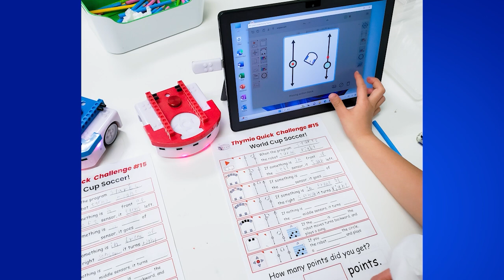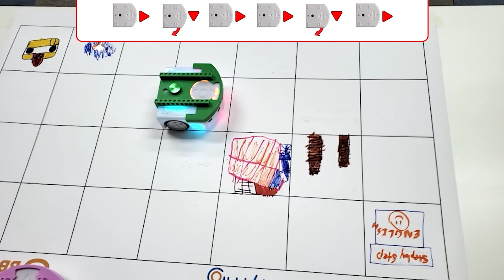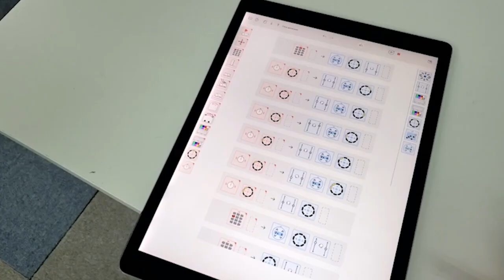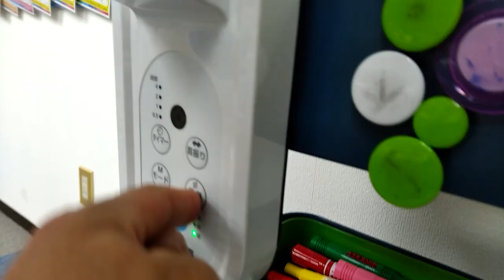20+ Amazing Kids Programming Projects | Thymio II Wireless Educational Robot | BBbots.com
Explore 20+ engaging Thymio robot projects for kids, developed by Jeremy Lanig of BINGOBONGO Learning, that showcase the endless possibilities for fun and education with Thymio II robots. Using the innovative BBbots LinkVest and 5-Device Remote—both developed and produced by Jeremy for Thymio—these activities demonstrate how easy and exciting it can be to introduce programming concepts to young children. Perfect for classrooms, STEM events, or just at home, these projects cover topics from basic movement to engineering principles, making programming accessible and enjoyable for all ages.

Each segment showcases a unique Thymio project, complete with the programming language or accessories used. From interactive games to complex engineering projects, these activities provide hands-on learning with real-world applications. Watch the video to see each project in action, and click the links below for more resources!

Video Breakdown

0:00 - Thymio Robot Battles: Use the 5-Device Remote to control five Thymios, score points by knocking opponents off the table or toppling their power tower. [LinkVest, 5-Device Remote]

1:00 - Wireless Marble Mazes: Control a marble maze with two Thymios using the accelerometer. Perfect for learning Aseba language and engineering concepts. [LinkVest, Aseba]

1:25 - Moving Mouth Monsters: Create a monster with a moving mouth using a rack and pinion system, introducing engineering basics. [5-Device Remote]

2:14 - Scratch Game Controller: Connect Thymio with Scratch to create interactive games, using Thymio as a remote control. [Scratch]

2:33 - Sushi Robot Thymio: Program Thymio to carry sushi along a black line and return to the kitchen—just like a conveyor belt sushi robot! [LinkVest, VPL3]

3:06 - World Cup Soccer: Program Thymio to play soccer by pushing a ball into goals for points. [VPL3]

3:39 - Power Walking Thymio: Build a robot that can move over obstacles with fun programming challenges. [LinkVest, 5-Device Remote]

4:15 - Command Sequencing Thymio: Learn about sequences and directions with this Aseba-based project, suitable for young and advanced students. [Aseba]

4:35 - X-Wing Thymio: Build a futuristic vehicle with amazing maneuverability. [LinkVest, 5-Device Remote]

5:07 - Chocolate Picker Thymio: Build a robot to pick chocolates from shelves, great for Halloween or Valentine’s Day. [LinkVest, 5-Device Remote]

5:24 - Arm and Claw Machine: Create an arm and claw machine using Thymio robots to showcase the creative potential of the LinkVest and 5-Device Remote. [Aseba, 5-Device Remote, LinkVest]

6:24 - Claw Game Thymio: Build a working claw game using paper cups and pompoms. [VPL3, LinkVest]

7:27 - Santa's Reindeer and Thymio: Use Green Mode to make Thymios move in unison—perfect for holiday-themed activities. [Green Mode]

8:08 - Teeter Totter Thymio: Create a seesaw and watch two Thymios play autonomously. [VPL3]

8:57 - Anemometer Thymio: Build a device that measures wind speed, making learning about weather interactive and fun. [VPL3]

9:42 - Lantern Thymio: Create a Japanese-style Akari lamp that glows based on Thymio’s orientation. [VPL3]

10:20 - Rain Gauge Thymio: Build a device to measure rain using binary counting for STEM learning. [VPL3, Engineering]

10:22 - Marble Coaster Thymio: Use Thymio as an escalator for an endless marble run. [5-Device Remote, LinkVest]

10:38 - Ferris Wheel Thymio: Connect robots to create a Ferris wheel that adjusts its speed automatically. [LinkVest, VPL3]

10:53 - Sky Swing Thymio: Learn engineering concepts with a crown gear-powered swing. [LinkVest, VPL3]

11:08 - Drawing with Thymio: Program Thymio to create patterns and fractals—an introduction to creative coding. [VPL3]

Bring the world of STEM to young learners with these fun, hands-on Thymio projects. Perfect for introducing programming, engineering, and robotics concepts in a way that’s accessible and exciting for students as young as three!